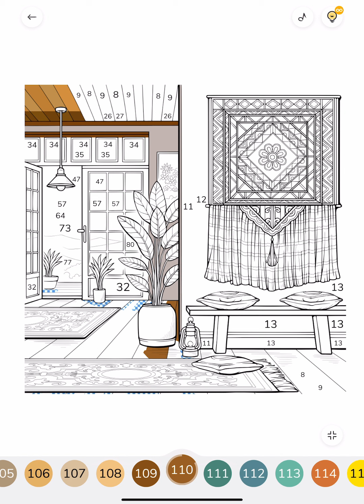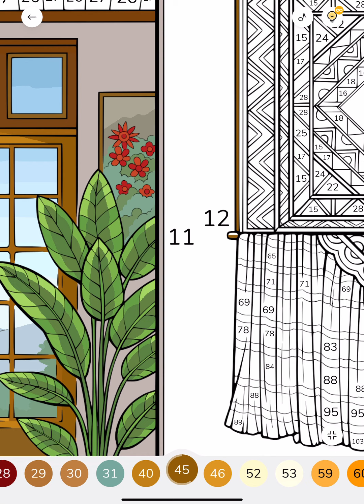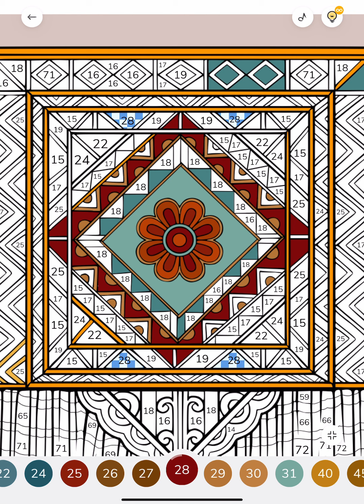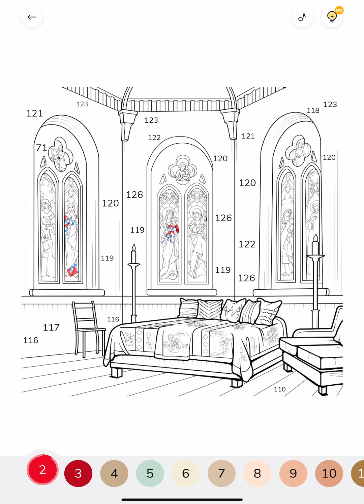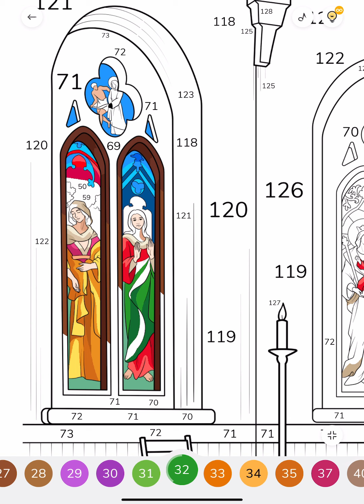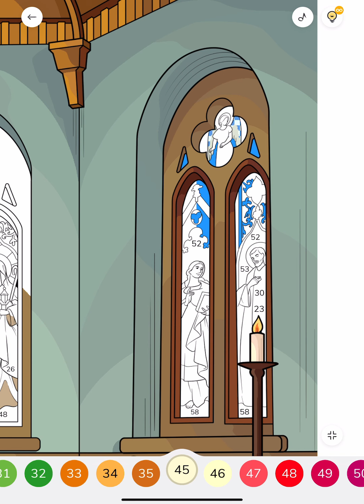Colorful Wall Tapestry and Carpet Vitro Glass Window Art Zen Color Paint by Number